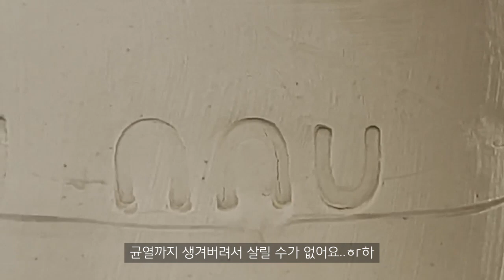[집순이 취미생활] 도자기 만들기#4/ Pottery/ 토분 만들기 Vlog/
도자기 만들기_ 04